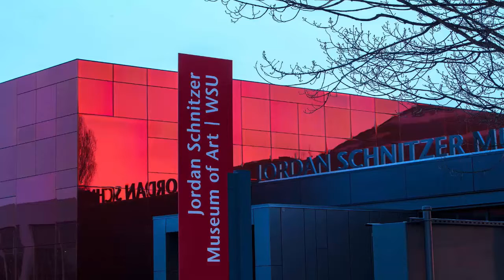Interviews With Two New Museum Directors 2019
New Museums that opened this year are the topic. Gwenda Joyce speaks with James Museum's Curator Emily Kapes & Director Robin Held of the Jordan Schnitzer Museum's at WSU